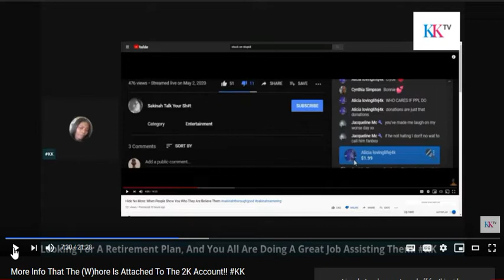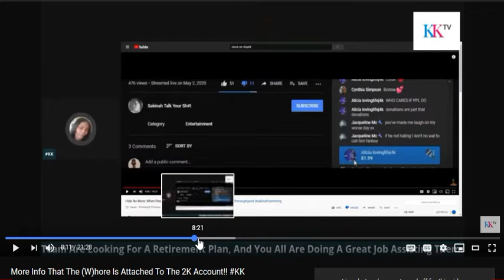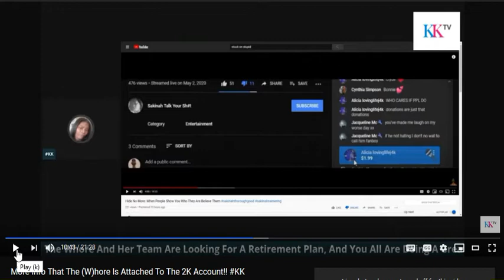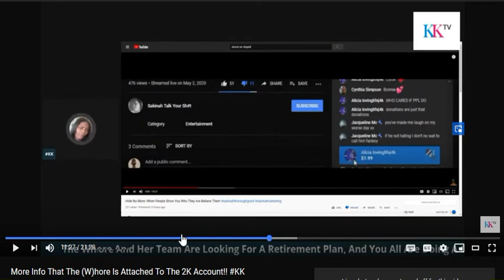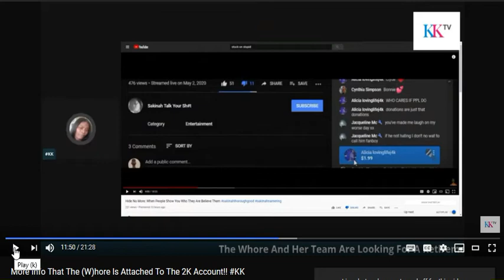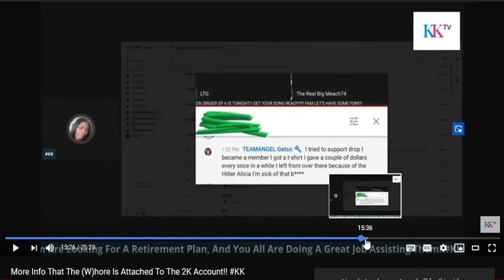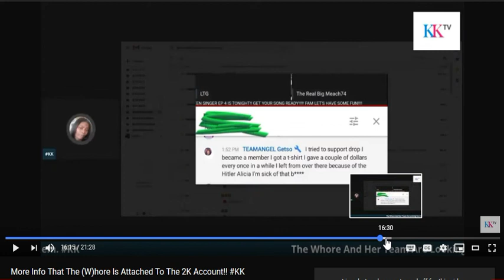Karen King TV 0.0 1.0 2.0 3.0 4.0 5.0 kk karenkingtv NO PREMIER, NO NOTHING